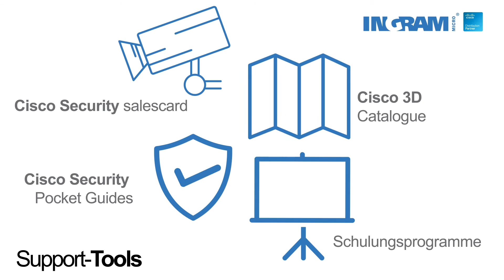DCC Challenge Video - CH